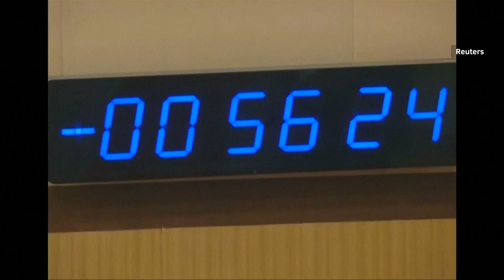India halts historic moon mission at final hour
India delayed its Chandrayaan-2 moon launch with less than an hour to go before liftoff on Monday.

The mission, if successful, would help India's aspirations to catch up with global space leaders the United States and China, and put it in a better position to compete in the commercial space market.